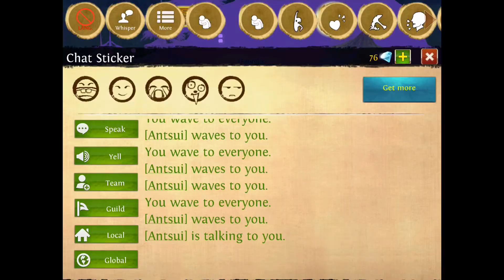Order And Chaos - How To Go Back To Ghost Island